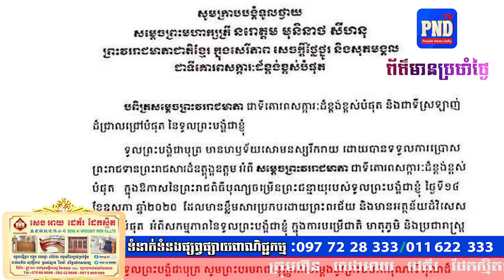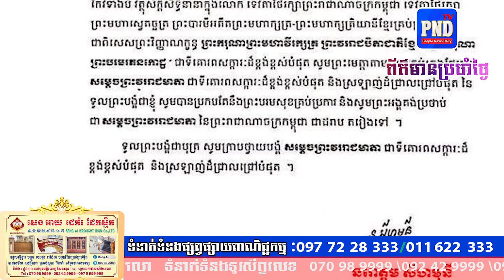ព្រះមហាក្សត្រ ប្រទានព្រះរាជសារ អរព្រះគុណសម្តេចម៉ែ ដែលថ្វាយព្រះពរព្រះអង្គ ក្នុងព្រះរាជពិធីចម្រើនព្រះជ